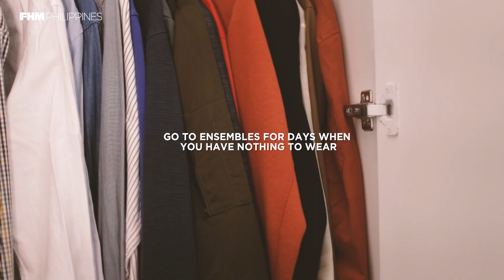Go-To Ensembles For Days When You Have Nothing To Wear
When it comes to men’s fashion, less is more. Let this video be your guide.

Film By Marlon Salazar, Nicee Torres, and Mark Suarez